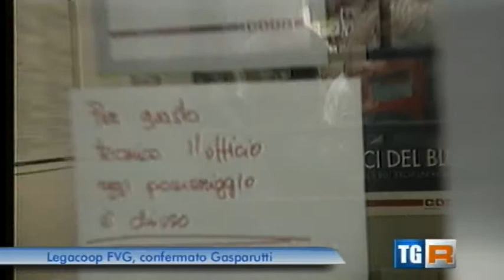Legacoop FVG, confermato Gasparutti - TGR FVG 27/11/2014 (h19:30)